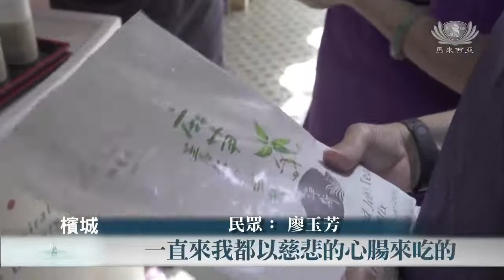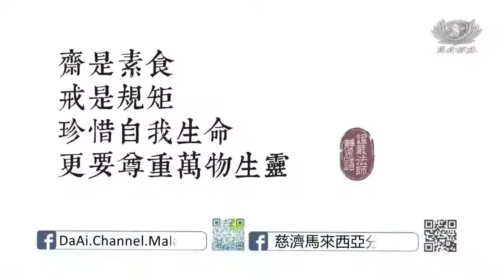【新聞】健康素食益身心 善念聚集共福業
上供法師下結有緣都是民眾結的善緣，再通過慈濟志工到各寺廟或學校，這次到檳城的妙香林，為當天法會的法師和民眾們提供素食，透過此活動可以行善也可以推廣健康的素食。上人提起：『疫情的發生是從口欲而來，唯有齋戒茹素，虔誠戒慎，才能真正的健康平安。』